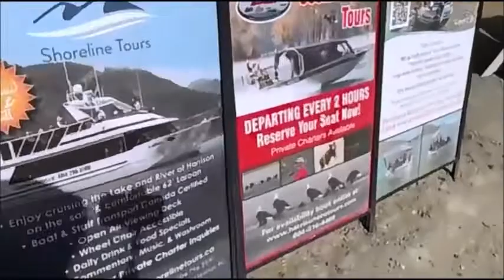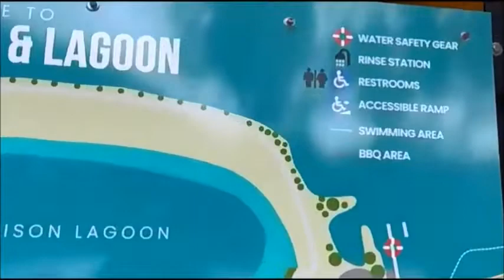CANADA TOUR#12_Harrison Hot Springs at British Columbia_(Part 1 )